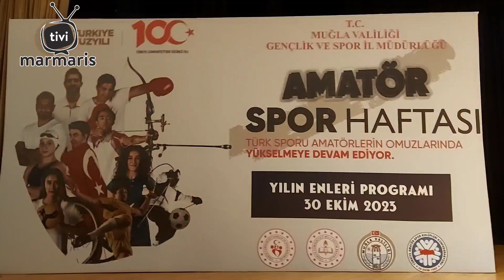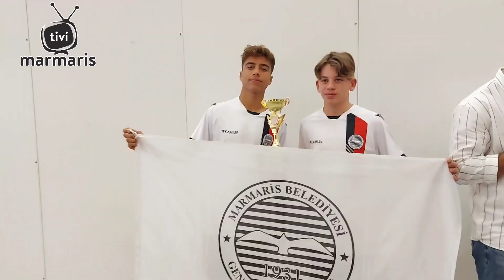Marmaris Belediyesi Gençlik Spor Kulübü futbolcuları Kupaları Topladı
Marmaris Belediyesi Gençlik Spor Kulübü futbolcuları ödüllendirildi

Marmaris Belediyesi Gençlik Spor Kulübü futbolcuları, Muğla Gençlik ve Spor İl Müdürlüğü ile Muğla Amatör Spor Kulüpleri Federasyonu tarafından, Amatör Spor Haftası Etkinlikleri kapsamında ödüllendirildi.

Marmaris Belediyesi Gençlik Spor Kulübü  Başkanı Hasan Yaylalı,  "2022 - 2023 sezonunda büyük bir başarıya imza attık. U11, U12, U15  ve U17 kategorilerinde  grup birincilikleri ve U15 il ikinciliği,  U13 il birinciliği, U17 İl birinciliği, ayrı A  Takımımızın şampiyonluk kupası Kulübümüze teslim edildi. Bu muhteşem başarılarda emeği geçen antrenörlerimizi ve sporcularımızı candan tebrik ederken velilerimize destekleri için teşekkür ederiz.

MSKÜ Atatürk Kültür Merkezi 15 Temmuz Şehitleri Salonu'nda düzenlen ödül törenine Kulüp Başkanı Hasan Yaylalı, Teknik Direktör Nihat Tümkaya, Yardımcı antrenörler ve sporcular katıldı.

Başarılı sporcular ödüllerini  Muğla Amatör Spor Kulüpleri Federasyonu  Başkanı Mehmet Top'un elinden aldı.

Ödül törenine Muğla Valisi İdris Akbıyık, Muğla Milletvekili Gizem Özcan, Süreyya Öneş, Ak Parti  Muğla İl Başkanı Gültekin Akça, Muğla Gençlik ve Spor il Müdürü Musa Kazım Açıkbaş, Muğla Milli Eğitim Müdürü Emre Çay, Muğla Amatör Spor Kulüpleri Federasyonu Başkanı Mehmet Top, sporcular ve aileleri katıldı.